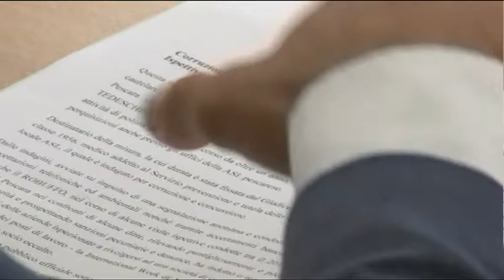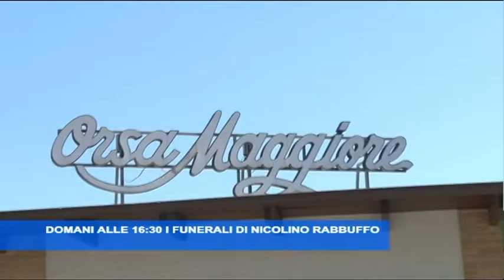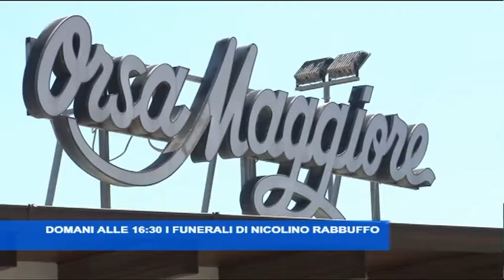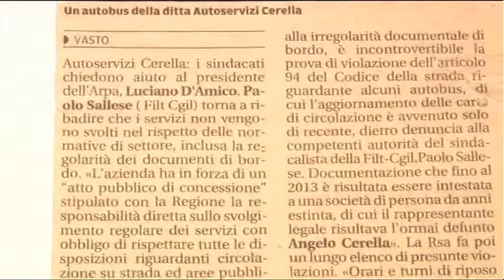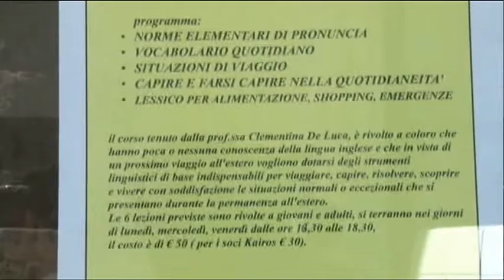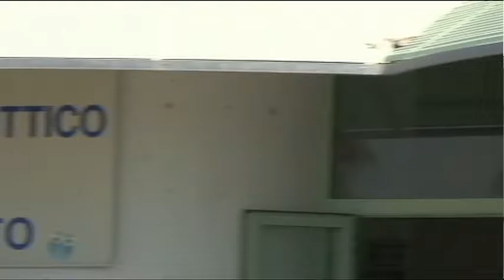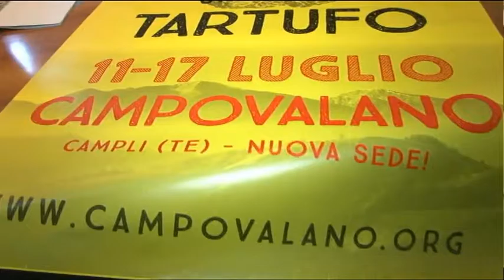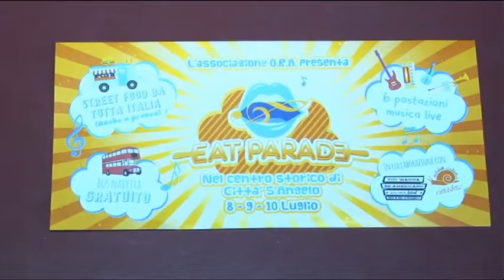TgSei Edizione delle 14 Giovedì 7 luglio 2016